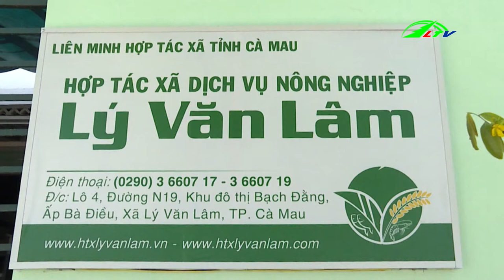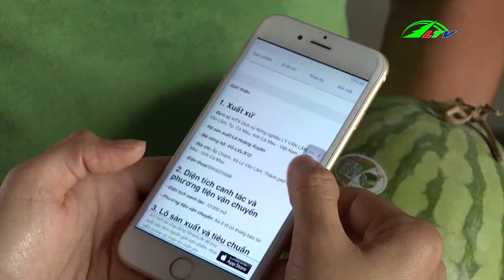Cá Chết Hàng Loạt tại Làng Bè LA NGÀ | 365 Ngày Chuyển Động Lâm Đồng TV